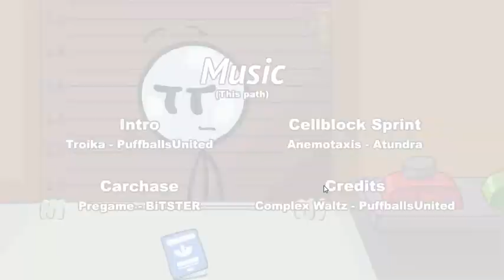I ESCAPED THE Prison with Ship!!! (Henry Stickmin) Ep. 3